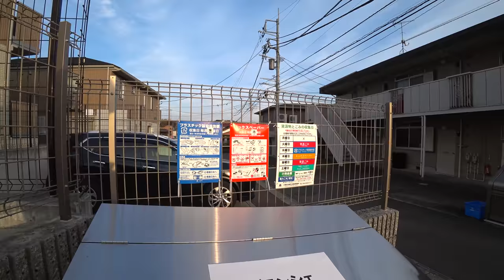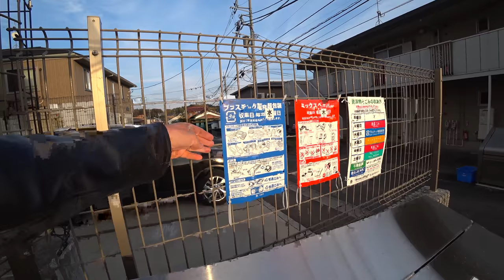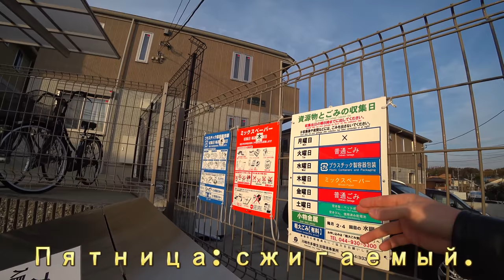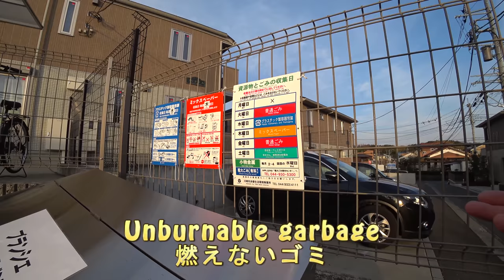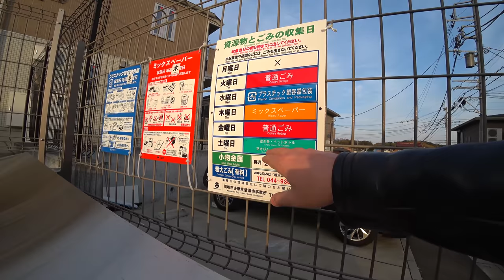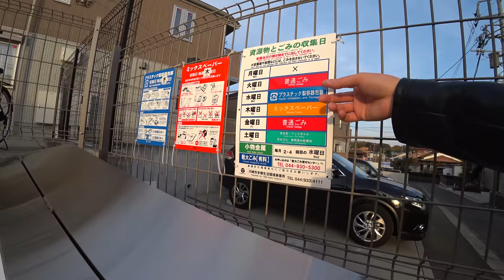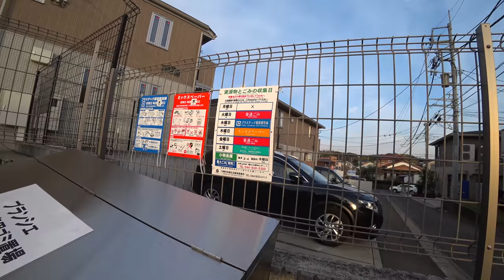Япония, Сортировка мусора Что, как и когда выбрасывать Сложная система.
Япония, Сортировка мусора  Что, как и когда выбрасывать  Сложная система распределения мусора в Японии.
Посмотрите и другие интересные видео на канале DenJP:
► Япония. Праздники, мероприятия и отдых.
► Жизнь в Японии и разные полезности.
►Япония с высоты птичьего полёта.
►Япония. Японские школы и уроки.